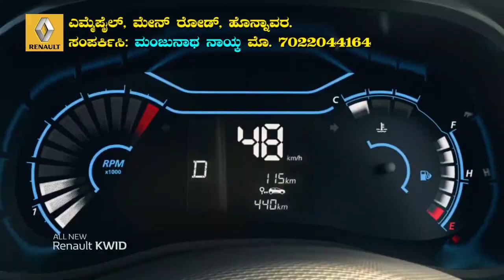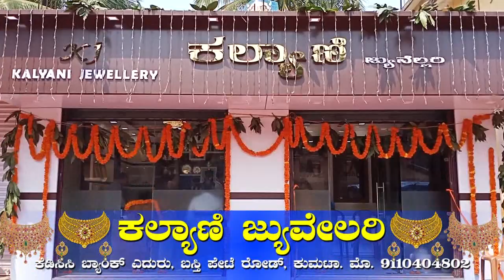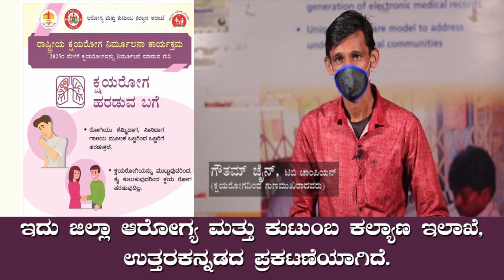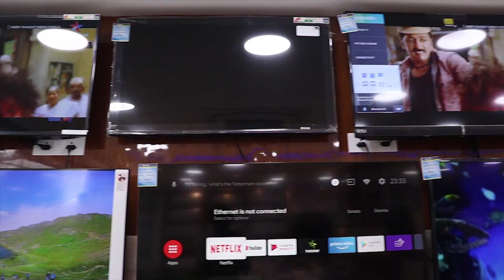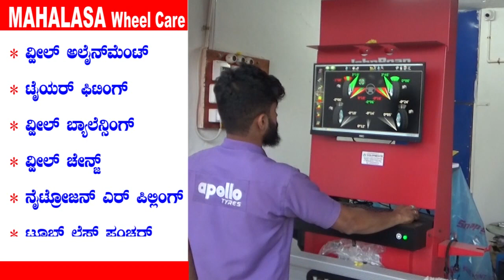Canara plus tv total news in 29-3-2021.